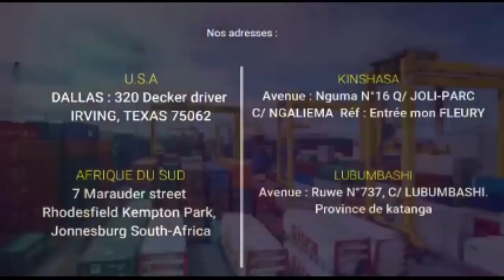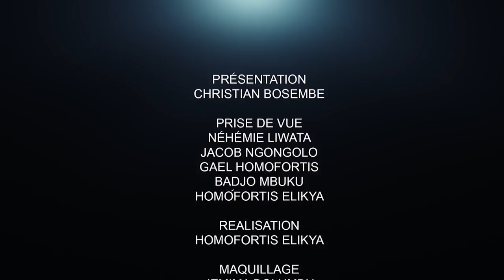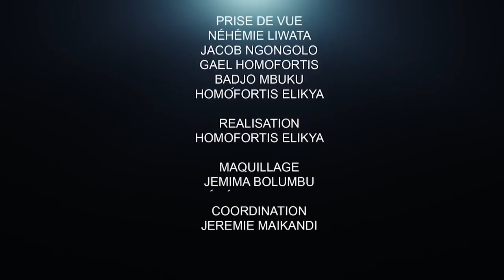CRITIK INFOS 09.06.21 CENI, FATSHI, FAYULU, CONSEIL DE SÉCURITÉ : LE VRAI DÉBAT EST AILLEURS.